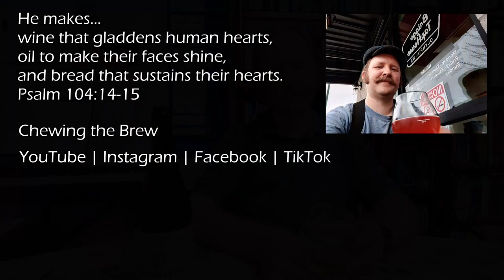Happy New Year 2023!!! Talking Cedar Raspberry Grisette #84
This is year one of three (hopefully) drinking the Raspberry Grisette by Talking Cedar Brewing Company, a native American brewery located in Grand Mound, Washington.